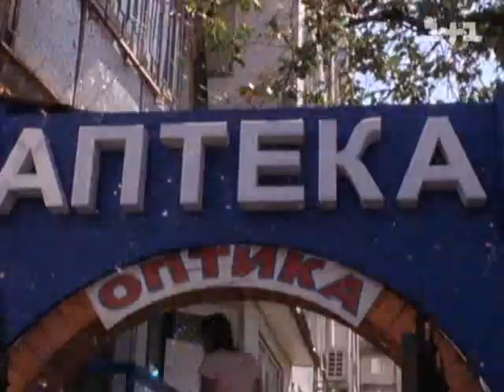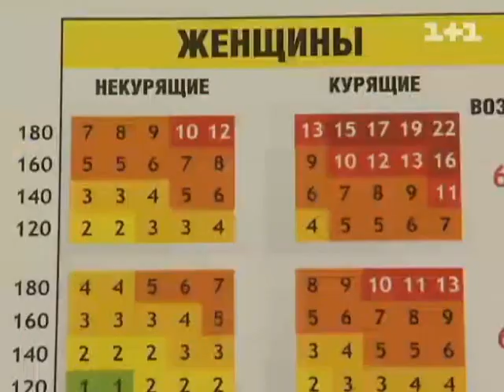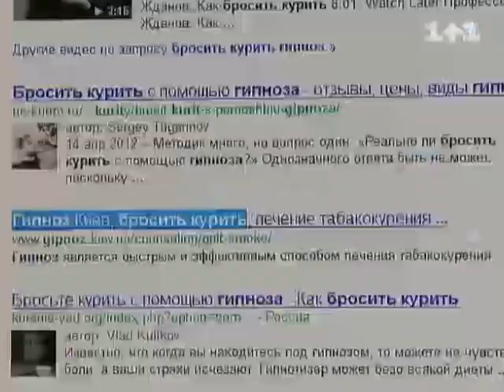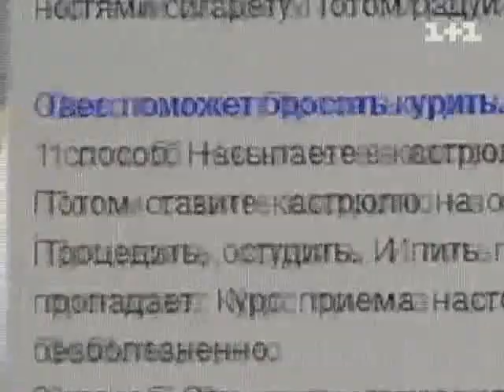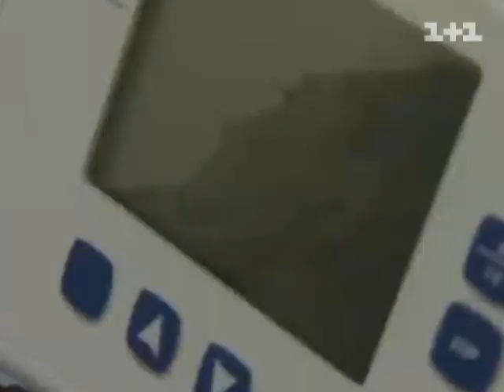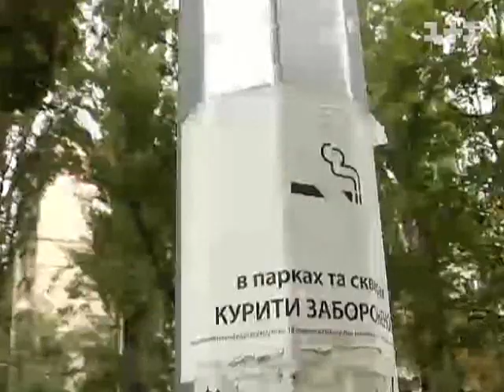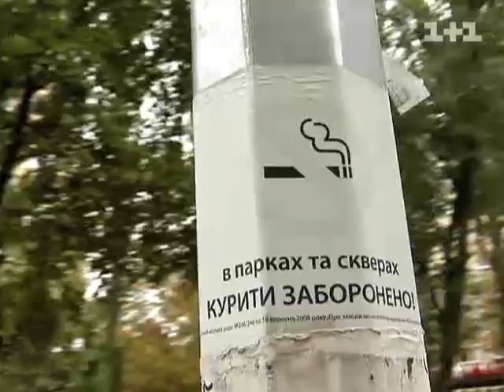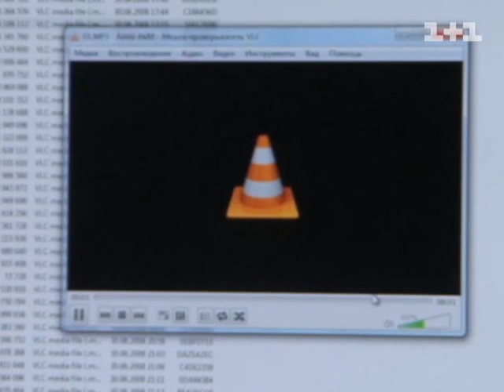Як кинути курити?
Журналістка програми "Територія обману" спробувала зрозуміти, що допомагає людині кинути курити.